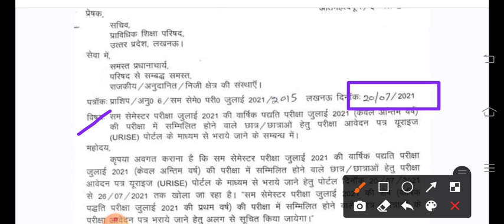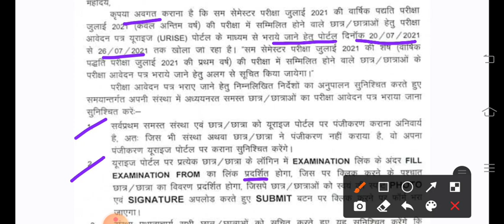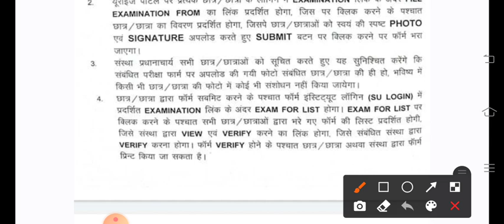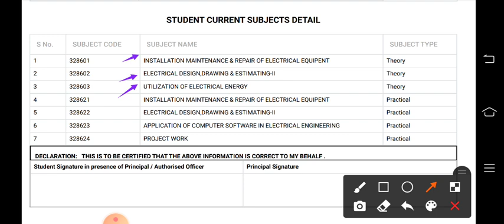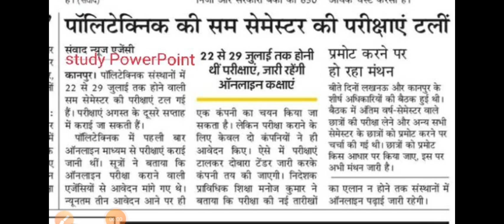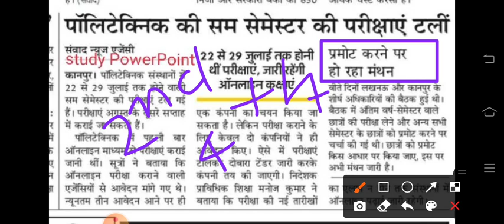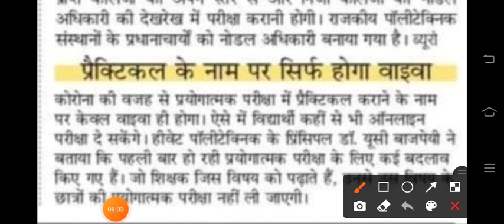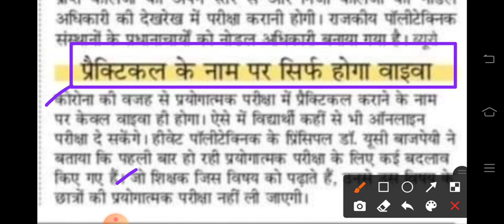Upbte latest updates| Exam का new date?//2nd & 4th semester promote?/Final year exam cancel/bteup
bteup promote
bteup promote news 2021 bteup promoted news
 bteup news
bteup examination form,
 bteup exam date 2021,
 bteup
, bteup board form kaise bhare
, bteup exam date 2020-21

Betup final year exam postpone

bteup online exam cancel

betup today news